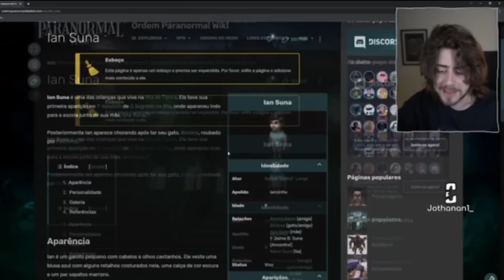CELLBIT TILTANDO COM O VIEWER SOBRE OS PERSONAGENS DO RPG!!!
😊Apoie um jogo Indie Brasileiro!

✨Contexto: Cellbit acabou lendo um comentário e ficou um pouco indignado, já que ele mesmo escreve coisas sobre muito personagens e acaba esquecendo de informações muito específicas... xD

📌Clipe do dia:
07/08/2022